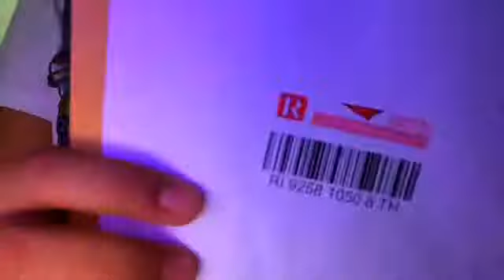แพรวารีวิว #8 แกะพัสดุจ้า📦📦 By Pareva